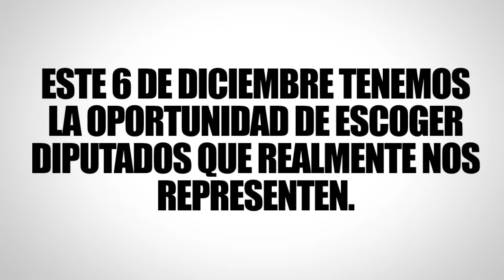Tuvieron su chance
Venezuela quiere cambio